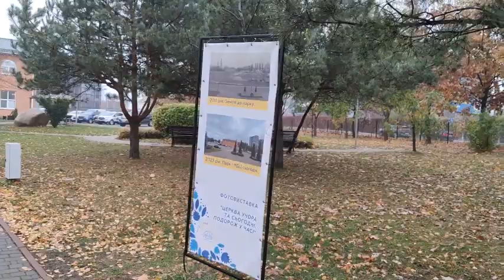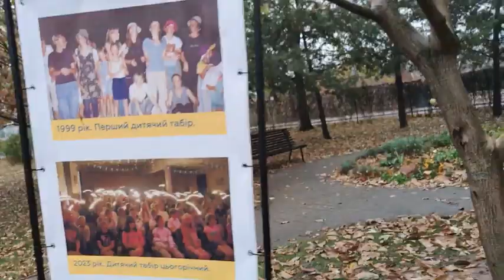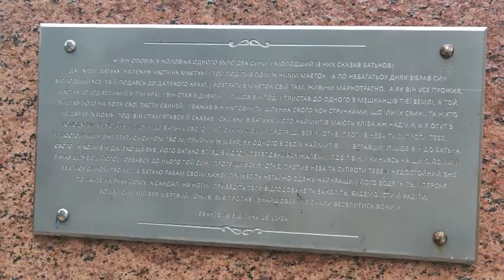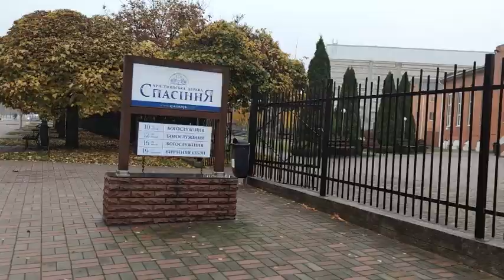🍒 ВИШНЕВЕ | 🍁 Парк "Батька і Сина"| вул.Ломоносова 1 | Церква Спасіння | 2009-2023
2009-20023 Територія церкви Спасіння - Парк Батька і Сина . Паркова зона - це спеціальна обмежена природна або штучна територія, виділена переважно з метою рекреації, відпочинку. У парку налічується понад 200 дерев. Парк ділиться на 2 частини.Історія парку починається ще з 1990 х років.  Унікальною особливістю скверу є пам’ятний знак червоного граніту, на якому буде викарбуваний чотирма мовами текст біблійної притчі про повернення додому блудного сина.